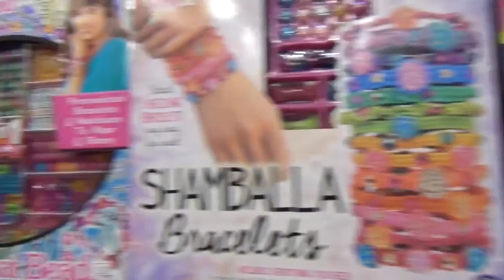Destin Su Toyzz Shop Oyuncak Mağazasında Makyaj Seti Seçiyor. Eğlenceli çocuk videosu.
Destin Su'nun bu aralar makyaja karşı çok ilgisi var. Destin Su ile oyuncak makyaj seti aramak ve almak için Toyzz Shop mağazasına geldik. Aslında tam anlamıyla istediğimiz gibi bir oyuncak da bulamadık. En azından Destin Su'nun isteğini giderecek göz kalemi ve kirpik fırçasının olduğu bir ürün bulduk. Kutunun içinde 2 adet bigudi de mevcut. Bakalım Destin Su bu oyuncağını açtığında bigudiler ile saç sarabilecek mi? Bu videomuzda yaptığımız alışverişi gösterdik, oyuncağın açılmasını ve oynanmasını bir başka video da yayınlayacağız. İyi eğlenceler...📺📽

Merhaba ben Destin Su,
3,5 yaşındayım. Kreşe gidiyorum. Oyun oynamayı, şarkı söylemeyi, dans etmeyi, oyuncakları ve hayvanları çok seviyorum. Gezip eğlenmeyi, yeni maceralara başlangıç yapmayı, yüzmeyi, fotoğraf ve video çekmeyi çok seviyorum. Bu çektiğim video ve fotoğrafları burada paylaşmayı ve arkadaşlar edinerek gelen yorumlarınızı okumaktan keyif alıyorum. Ailem bu fotoğraf ve videoları paylaşmam için bana yardımcı oluyorlar. Büyüdüğümde bütün bunlar bana bir anı olarak kalacak, sizlerde ben büyürken yaşadığım tüm maceraları buradan takip edebileceksiniz.

Hi I'm Destin Su,
I am 3,5 years old. I'm going nursery. I like playing games, singing, dancing, toys and animals. I love to go out and have fun, start a new adventure, take a swim, take photos and videos. I enjoy sharing videos and photos with you and sharing your comments with friends. My parents are helping me to share these photos and videos. When I grow up, all of this will remain a memory to me, and you will be able to follow all the adventures I've had as I grew up here.
Please do not like your videos and do not forget to write your comments in the comments section.